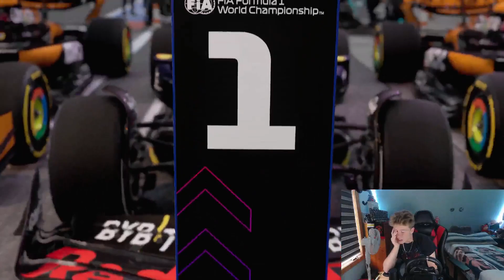I CAN'T GET AWAY FROM THIS GUY! F1 24 Leclerc Driver Career Episode 9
In my new F1 24 series, I attempt to takeover as Charles Leclerc and do my best to bring him, Ferrari and all the Tifosi home the Formula 1 World Championship and it continues today in Montreal!

Make sure to follow me on all my social medias if you enjoy my content!